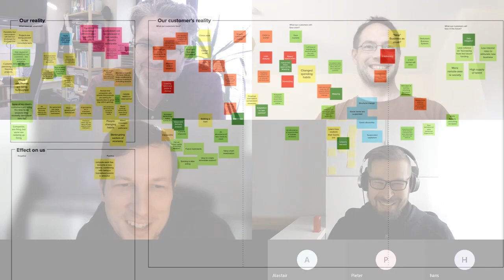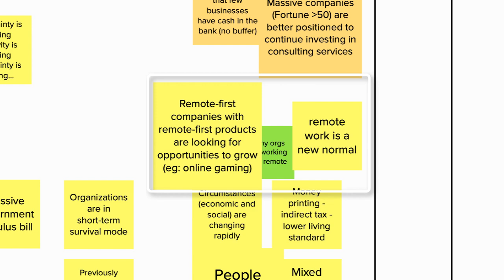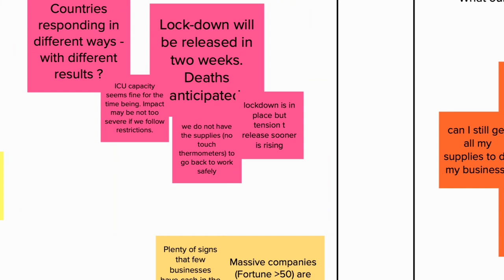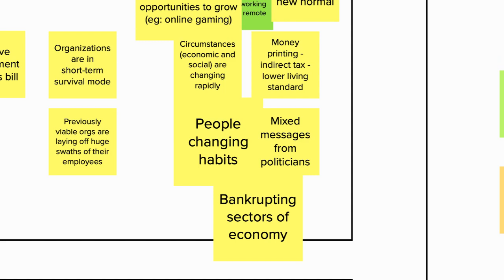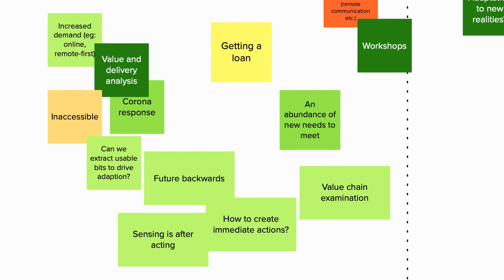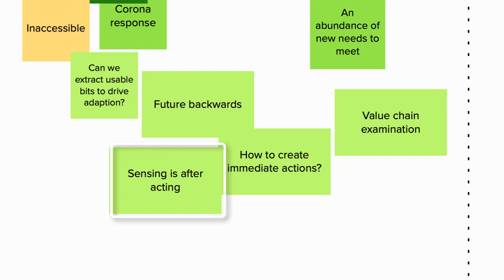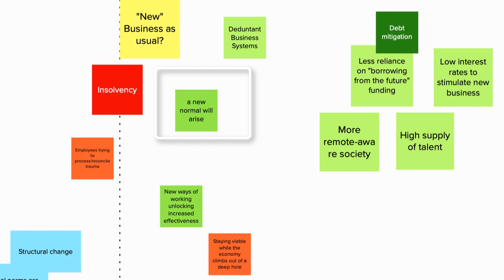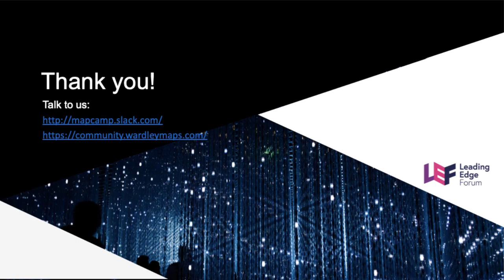How can we help our customers? – Wardley Maps Community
Discussion highlights of March 27, 2020